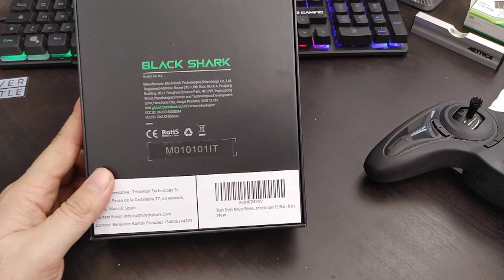BLACK SHARK Mako M1 IL mouse da GAMING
Mako M1
Black shark

Tv consigliati:
Hisense 50"
Lg 50"

Robot lavapavimenti consigliati:
Dreame d9
Proscenic m8 pro
Ecovast n8 pro
Lefant (economico)